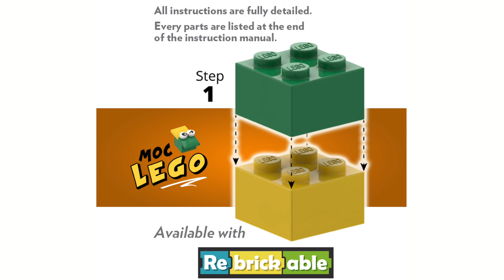Stop motion: MOC LEGO #29264: F-450 S.W.A.T. with MARS system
F-450 S.W.A.T. with MARS system in real LEGO.